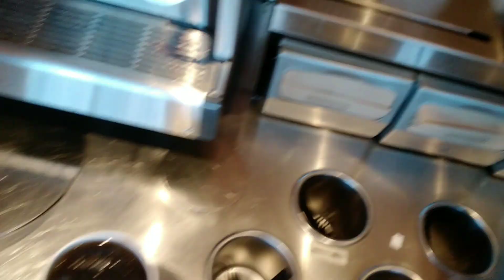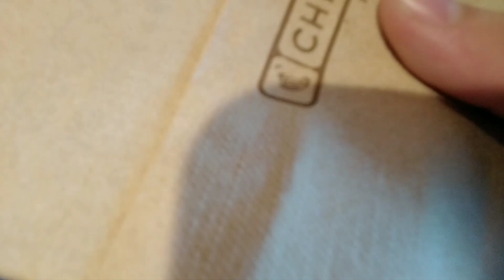I'm Getting Drink: Diet Coke (From: Chipotle)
Published on November 5th, 2023

Catch Hang To The Them, Cause We're Getting A Drink: Diet Coke.